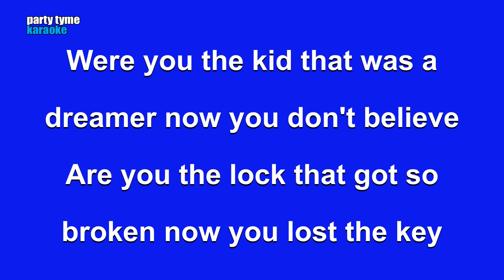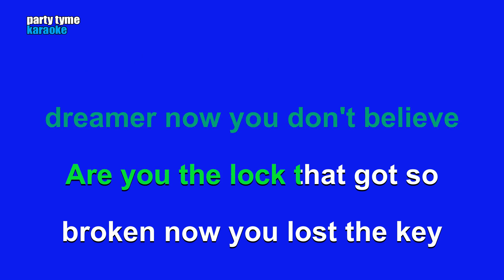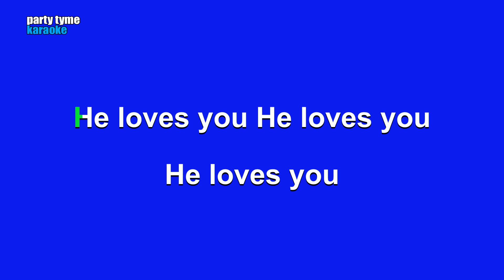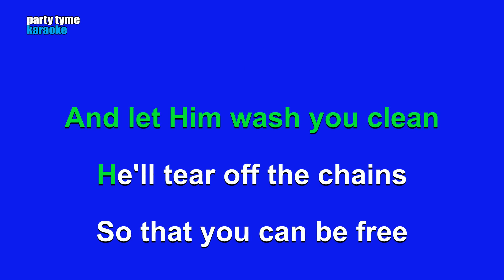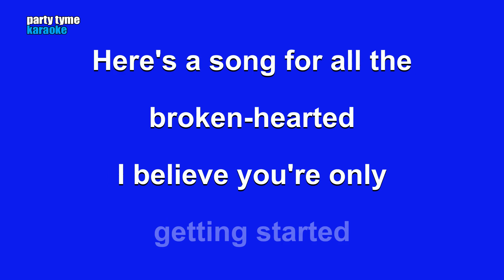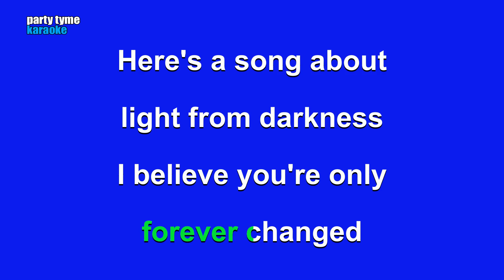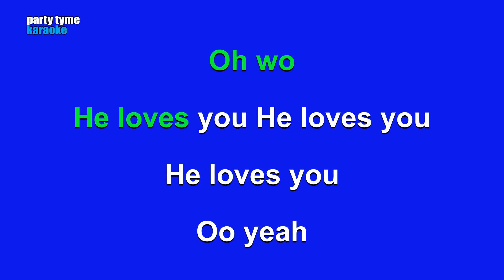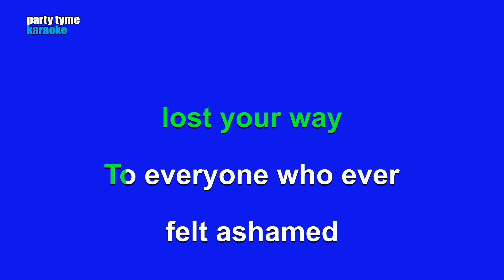Jeremy Camp - Getting Started (Karaoke Version)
Karaoke sing-along version of 'Getting Started'
made popular by Jeremy Camp,